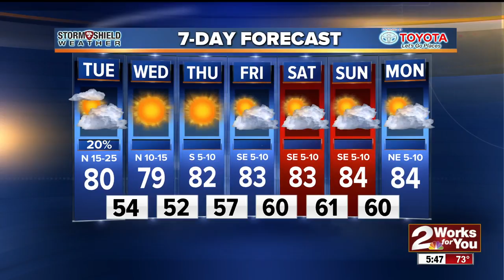2 Works for You Tuesday Morning Weather Forecast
Good morning Tulsa! We can see a cool down after a cold front went through with nicer temperatures.